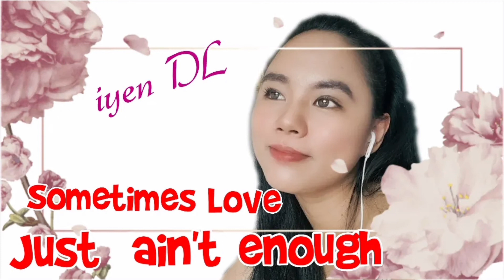Sometimes Love Just Ain't Enough☕